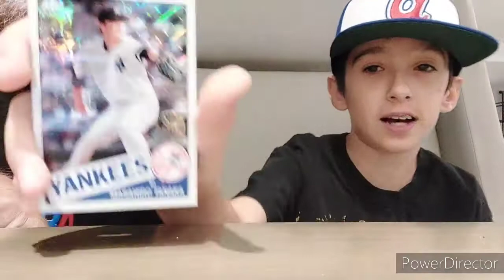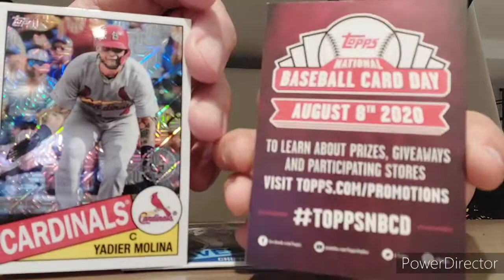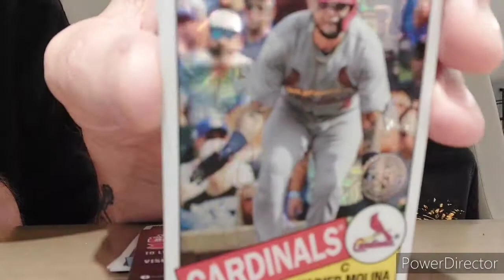Atlanta Braves Weekend End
Breakfast Silver Pack